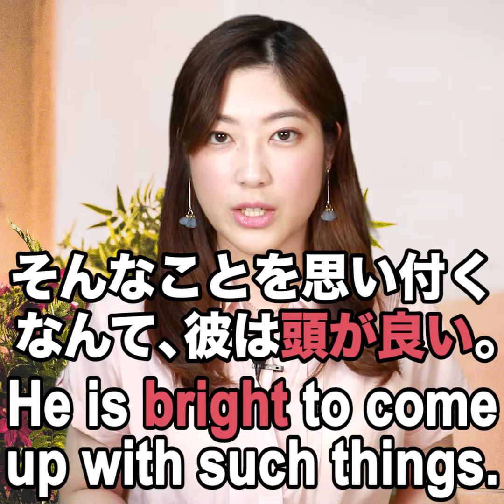【頭の良い 英語では？】「動画で観る！聴く！英語辞書動画」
【頭の良い  英語では？】*
英会話スクール イングリッシュ・パートナーズです。
無料体験レッスンやっています！
または、『イングリッシュ・パートナーズ』で検索！
Instagram、Twitter、Facebookでも観られるので是非ご利用ください。
１分以内で手軽に視聴できる 英語 の意味や日本語の英訳を英会話スクールイングリッシュ・パートナーズのメンバーが毎日配信！！気になる英単語 や文章が満載！教科書や 英語辞書 には載っていないネイティブがよく使う活きた 英会話 フレーズや文字では分からない発音も学べるのがあれこれイングリッシュ の良さ！！
■ 声優気分で英会話！英語学習
または、App store で『レイニー先生』と検索🔍